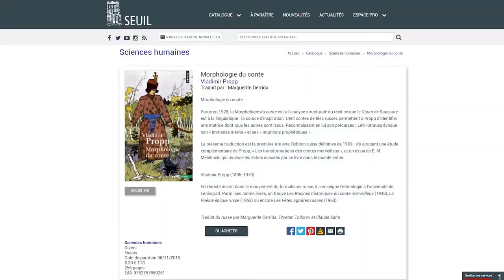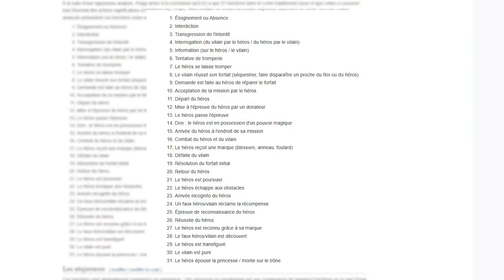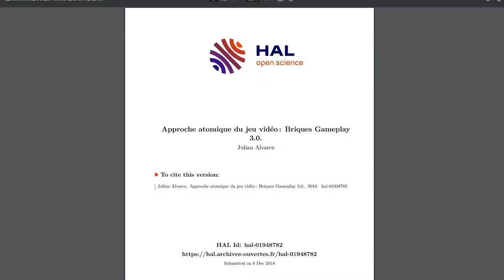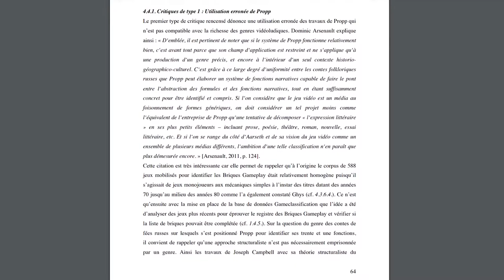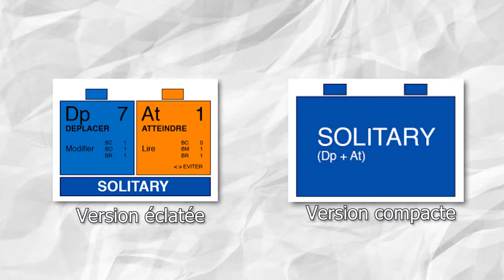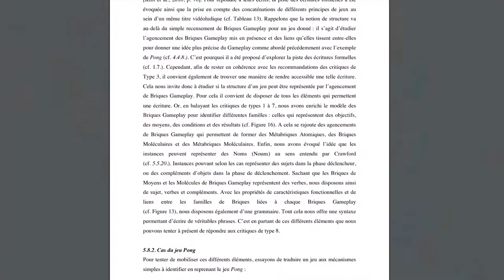Les 10 (?) briques de gameplay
Aujourd'hui je répare des tords.
J'avais dit quelques bêtises à propos des briques de gameplay dans des vidéos précédentes, j'aimerais corriger ça et vous introduire au complexe mais merveilleux mondes de la décomposition du jeu vidéo en briques atomiques...

# Infos utiles #